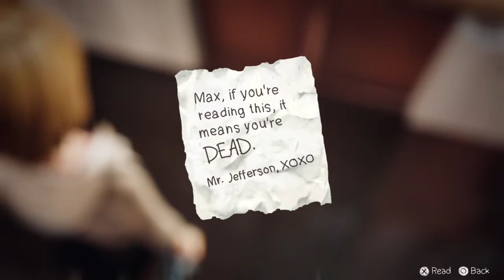Life Is Strange - Ep 5 Part 7